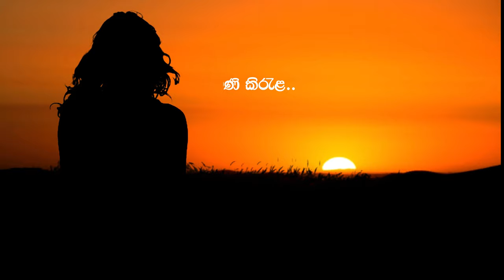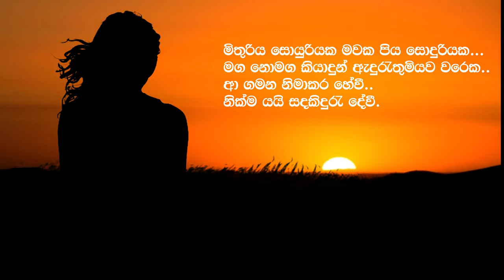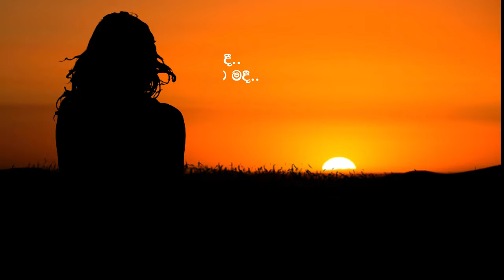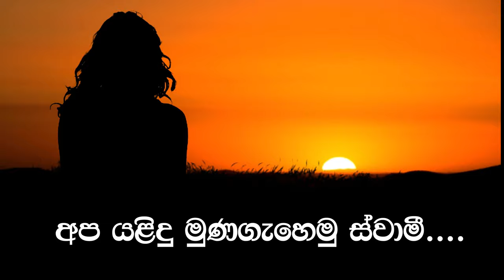Me Kirula Bara wedi-මේ කිරැළ බර වැඩී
This song embraces a famous Sinhala song.
With Respect. We have done this creation purely based on the love for this song and purely on artistic purpose.
therefore, all the intellectual property honors belong to the relevant parties. and does  not hold any commercial purpose for this creation.

Voice- Amarasiri Pieris, Umaria Singhawansa
Lyric- Bandara Ehaliyagoda